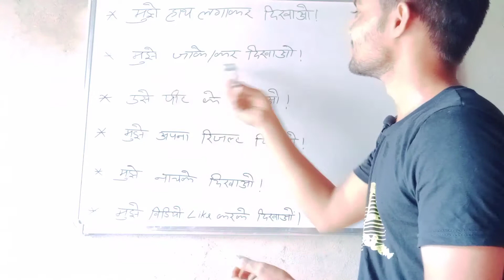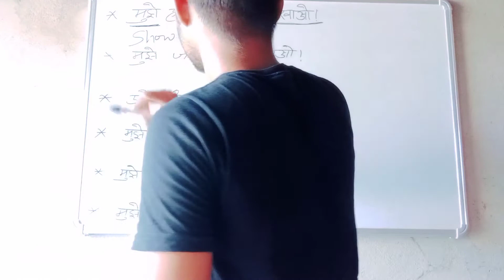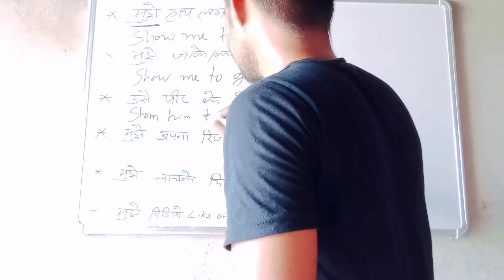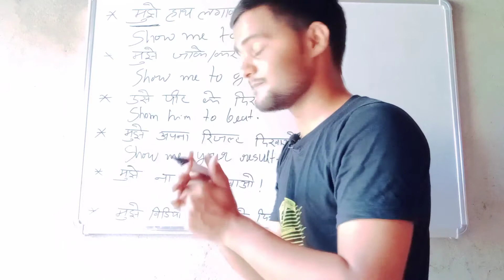How To Speak English fluently | Spoken English Structure Basic To Advance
Daily Use English Sentences | English Speaking Practice | 1 Minute English grammar

English Speaking Sentences | Daily Use English Sentences | 1 Minute English  English Grammar | Definition, Types, Kinds in Hindi

learn english,english,
english lesson,speak english,
english conversation,
english pronunciation,
english speaking,
learning english,
fast english,
english songs,
english story,
daily english,
story in english,
english grammar,
practice english,
fun english,
english song,story english,
english tales,
english basics,
native english,
learn english conversation,
english culture,
english stories,

english grammar,
learn english,
basic english grammar,
grammar,english,
english grammar lessons,english lesson,
tenses in english grammar,english tenses,
english grammar for competitive exams,
grammar english,
english
english grammar malayalam,
oxford online english grammar

8 parts of speech,
english parts of speech,

spoken english,
learn english,
english,
spoken english guru,
english speaking,
english grammar,
speak english,
spoken english through telugu,
spoken english#,

speak english,
how to become fluent in english,
learn to speak fluently,
speak fluently in 30 days,
how to get fluent in english,
speak fluently in english,
speak in english fluently,
english fluency,